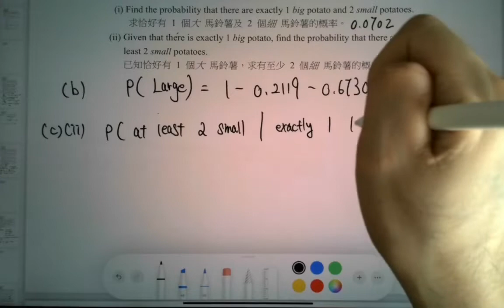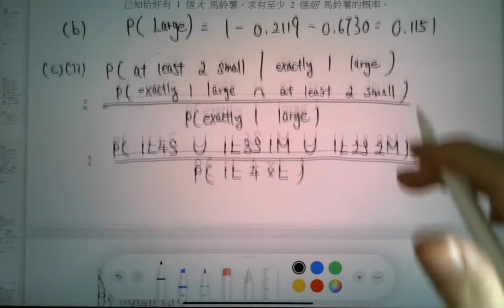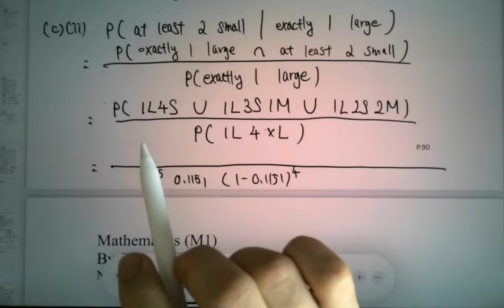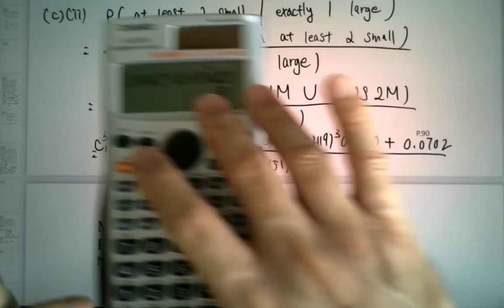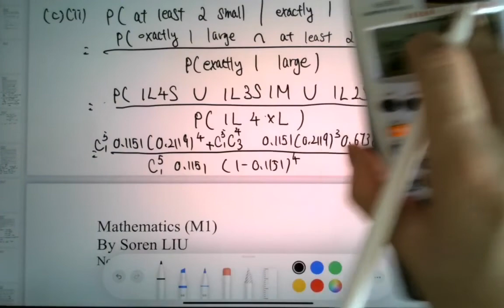DSE 數學 | HKDSE-M1-2021-Q9(c)(ii)